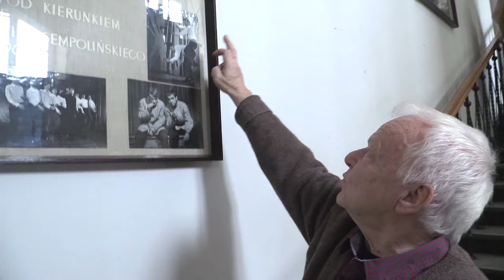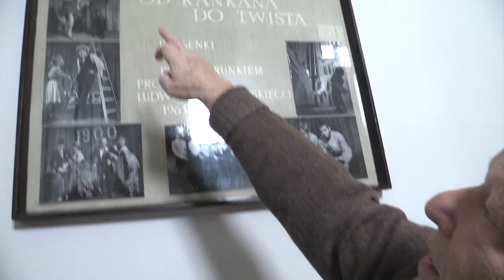MOJA HISTORIA: Marian Opania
Spotkanie z Marianem Opanią z cyklu MOJA HISTORIA, które odbyło się 20 stycznia 2015 roku.